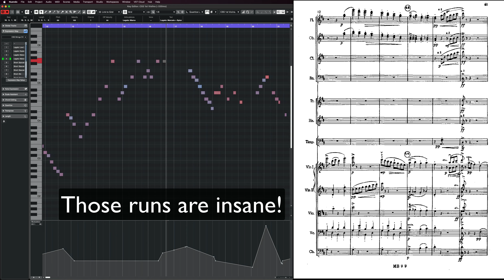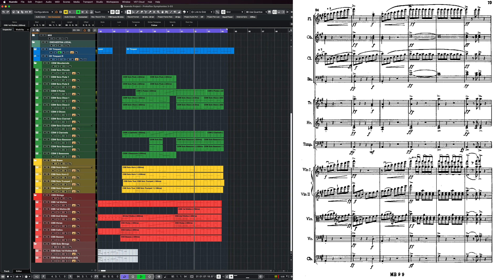The most flexible Articulation? (in a string library)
As a part of my study of Prokofiev scores, I'm also doing mockups to become better at orchestral programming/mockup/mixing.

Right now I'm trying to see how far I can push Cinematic Studio Series, as it is my go-to library. Here I've programmed the beginning of Prokofiev's Symphony 1, movement 4.

I'm so impressed with the Marcato articulation in CSS (Cinematic Studio Strings). Have a listen for yourself.